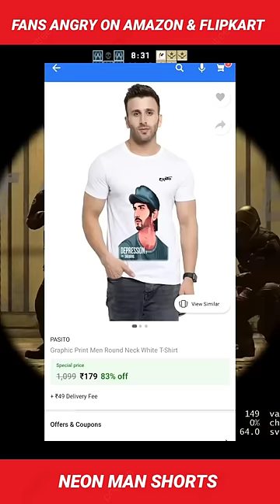Sushant Singh Rajput FANS Angry on Amazon & Flipkart | Boycott Amazon & Flipkart Facts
Sushant Singh Rajput fans were very angry on this. boycott flipkart and amazon were trending on Twitter. What actually happened you can see in this video.